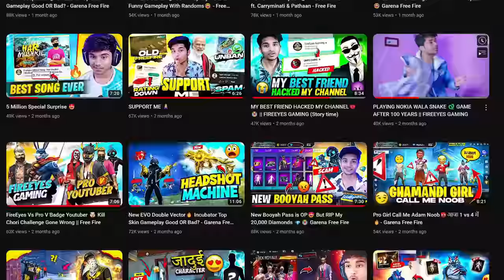How To Win Every 1 Vs 4 Fight in Free Fire || Free Fire Pro Tips and Tricks || FireEyes Gaming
1.Garena Free Fire Indonesia Live
2.Garena Free Fire Brazil Live
3.Garena Free Fire Brasil Live
4.Garena Free Fire India Live
5.Garena Free Fire Singapore Live
6.Garena Free Fire Thailand Live

Free Fire
total gaming
FireEyes Gaming

views ke liye try kr rha hu-:
About video : PRANK ON NAYAN ASSASSIN AND HIS OP REACTION 😂😂🤣🤣 - Garena free fire 1 Vs 2 With My Subscriber For Dj Alok & Elite Pass🥺 Who Will Win? Op Challange -Garena Free fire I Ask For Dj Alok From Random Players 😭| Emotional moment | I Gave Him Dj Alok - Garena Free Fire 1 Vs 1 Challenge With My Subscriber🥺| Who WIll WIn? Dj Alok & Elite Pass - Garena Free Fire I Ask For Dj Alok From Random Player😢 | Crying moment | I Gave Him Dj Alok - Garena Free Fire with total gaming and loud who will win 1 Vs 1 With My Subscriber For Dj Alok & Elite Pass🥺| Who Will Win? $1000 Challange-Garena Free fire10 Years Boy Ask Me For Dj alok & Diamonds || I Gave Him Dj alok -Garena Free Fire2 Boys Ask Me For Dj Alok & Elite Pass | Emotional Moment Moment#ajjubhaitotalgaming​​​ Totalgamingfreefire​​​ ajjubhaifreefire​​​ ajjubhai94​​​ totalgaming​​​ Sath​​​ #Ajjubhai​​​ ajjubhai94​​​ factoryfreefire​​​ freefireindia​​​ Bussgaming​​​ Bussgamingfreefire​​​ freefirefactory​​​ totalgamingvideo​​​ totalgamingfreefire​​​ totalgaminglive​​​ swamff​​​ prankfreefire​​​ 9yearboyprank​​​ prankon9yearboy​​​ djalok​​​ cryingmomentfreefire​​​ djalokfreefire​​​ freedjalok​​​ howtogetdjalok​​​ howtohackfreefirediamonds​​​ diamondhacker​​​ djalokhacker​​​ FreeFire​​​ pkgamers​​​ FistFight​​​ djaloklive​​​ djalokgiveaway​​​ freedjalok​​​ djalokingold​​​djalokfreefire​​​ freedjalokforeveryone​​​ freedjalok howtogetfreedjalok​​​ boyaskmefordjalok​​​
dj alok character free mein kaise le,
2 :- How To Get Dj Alok Character In Gold
3 :- How To Get Alok Character In Free
4 :- How To Get Free Dj Alok Character
5 :- Get Free Dj Alok Character In Free Fire
About video :-How to climb truck on factory roof / factory पर truck चढ़ा दिया / Free fire tips and tricksHow to climb truck on factory roof / factory पर truck चढ़ा दिया / Free fire tips and tricksFree Fire best sniping place - FF fist fight in factory booyah /factory roof king [Garena free fire]Free Fire Factory King